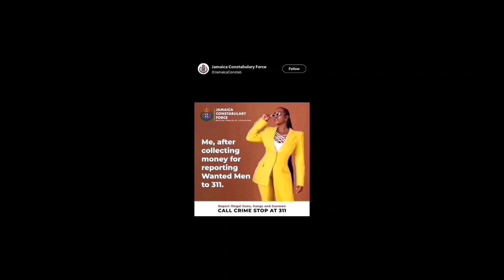Big up to the Social Media unit of the Jamaica Constabulary Force for doing a great and creative job